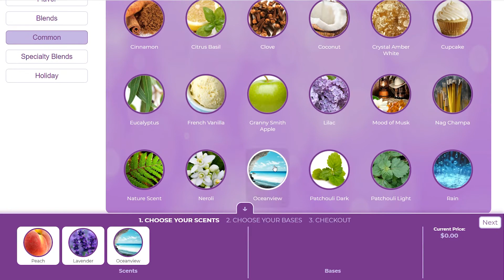FedEx Is the Best!